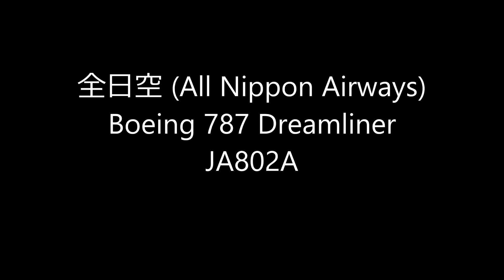✈鯖に今日も会えた!!全日空 (All Nippon Airways)Boeing 787 Dreamliner Take-off Narita RWY16R成田空港!さくらの山公園